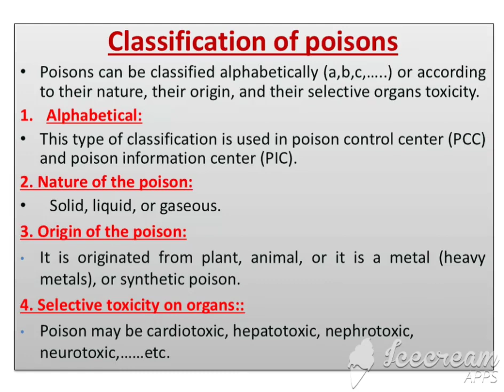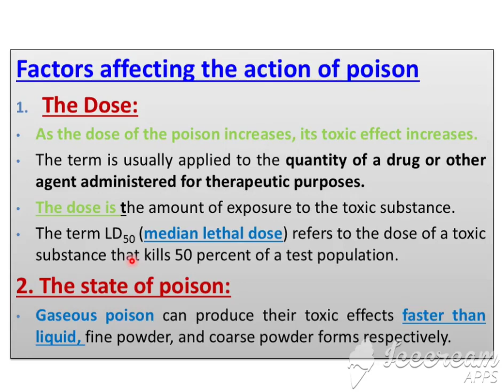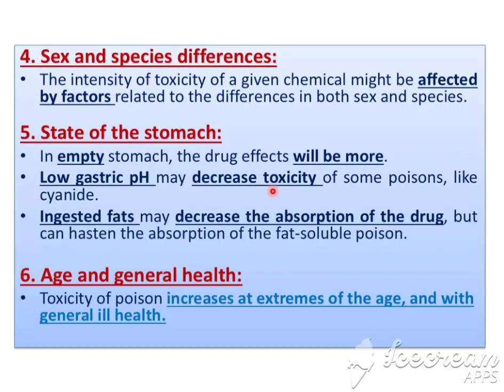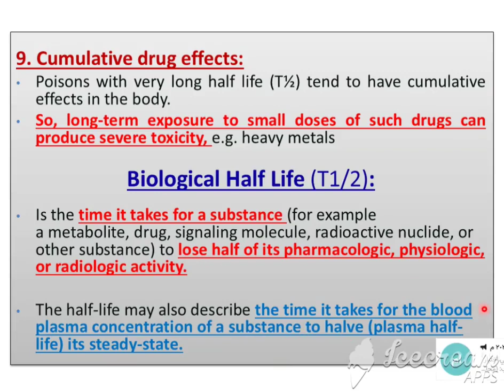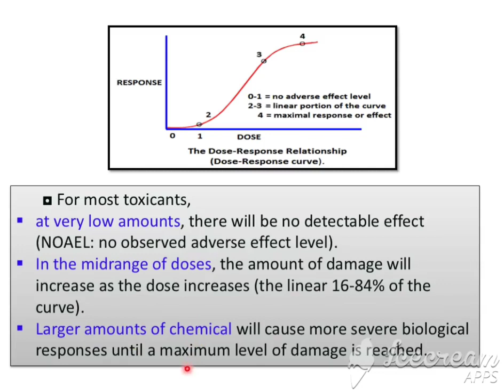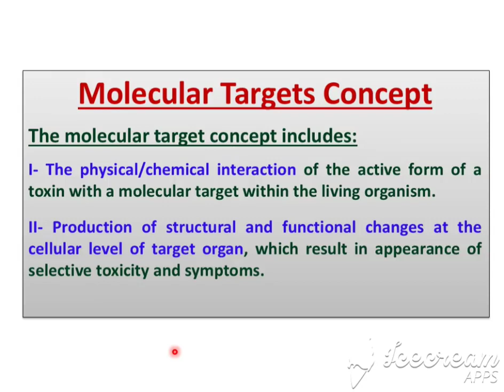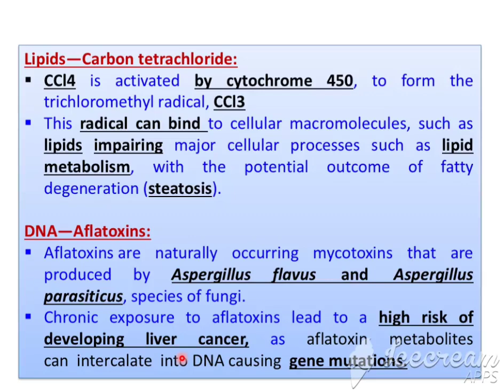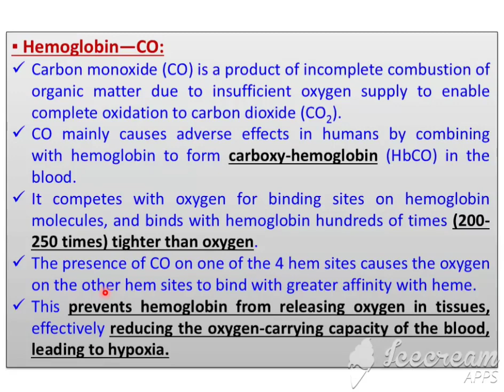Toxicology | Classification of the poison & Molecular Target concept